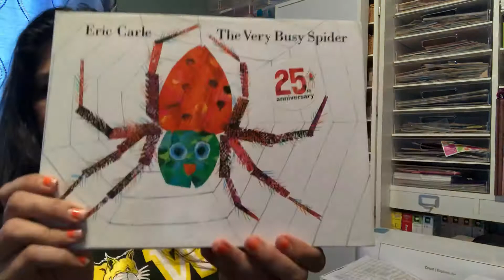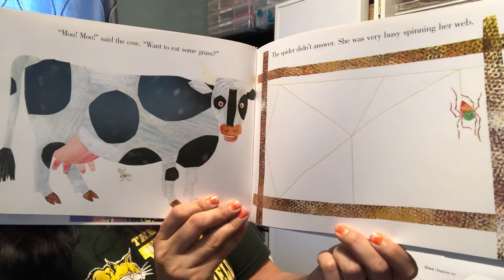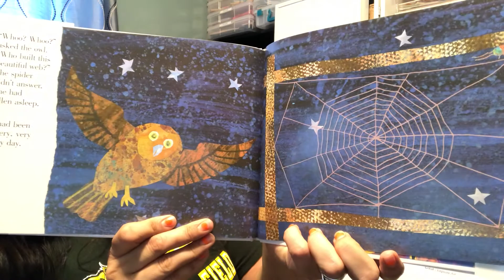The Very Busy Spider by Eric Carle